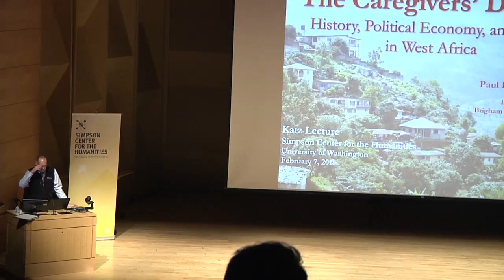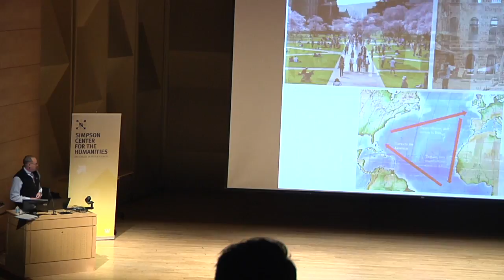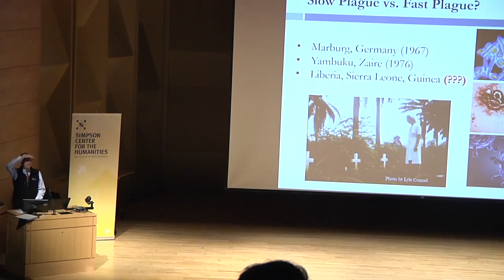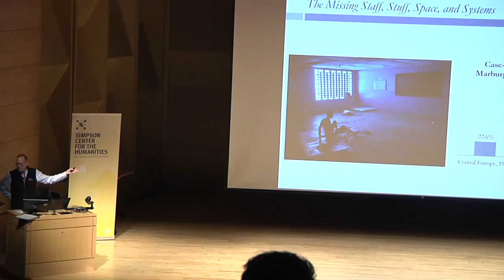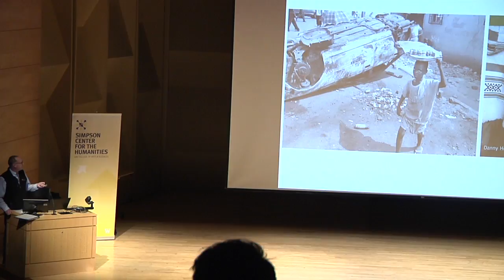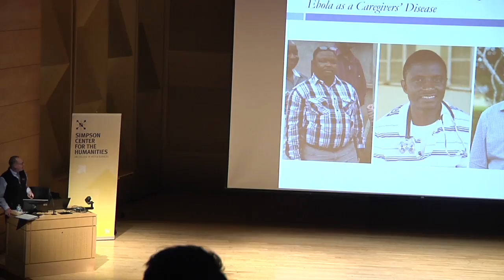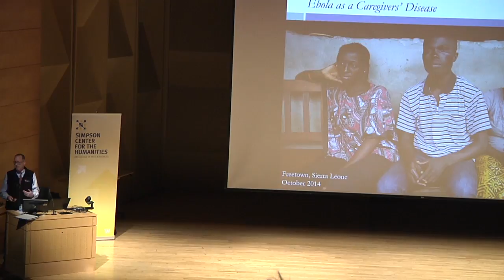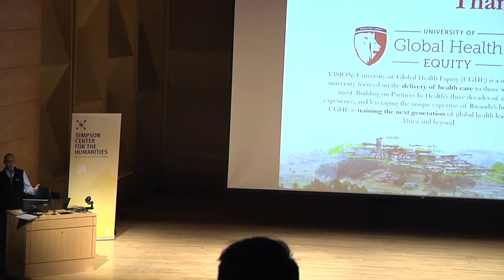Paul Farmer: "The Caregivers’ Disease: The History and Political Economy of Ebola in West Africa"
The most shocking fact about the Ebola outbreak in West Africa in 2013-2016 was not the bloody hemorrhages the disease can cause, Paul Farmer argues in this 2018 Distinguished Katz Lecture. Nor was it the “crossover event” in which the disease enters the human species, a frequent fixation of the Western media. The most damning fact was the case-fatality rate: Nearly seventy-percent of those infected with the disease died from it. That rate barely budged over the course of the outbreak, despite unprecedented pledges of international aid.

In this video, Paul Farmer, Kolokotrones University Professor of Global Health and Social Medicine at Harvard University, discusses his experiences with Ebola patients in West Africa, describing the need for "staff, stuff, space, and systems" to prevent the spread of infectious disease.

This Katz Distinguished Lecture in the Humanities took place Winter 2018. Learn more about this lecture at:

*Speaker bio*
Medical anthropologist and physician Paul Farmer has dedicated his life to improving health care for the world's poorest people. He chairs the Department of Global Health and Social Medicine and is a founding director of Partners In Health (PIH), an international non-profit organization that since 1987 has provided direct health care services and undertaken research and advocacy activities on behalf of those who are sick and living in poverty. He also is professor of medicine and chief of the Division of Global Health Equity at Brigham and Women’s Hospital.

Dr. Farmer began his lifelong commitment to Haiti in 1983 while still a student, working with dispossessed farmers in Haiti’s Central Plateau. He served there for ten years as medical director of a charity hospital, L’Hôpital Bon Sauveur. With PIH over the past twenty-six years, Dr. Farmer has led colleagues working in twelve sites throughout Haiti and twelve additional countries around the globe. For more than a decade, the Department of Global Health and Social Medicine has integrated research and teaching programs with PIH service activities, establishing direct feedbacks between clinical interventions and biosocial analyses. The work has become a model for health care for poor communities worldwide and provides the basis for developing a science of global health delivery implementation.

Dr. Farmer holds an M.D. and Ph.D. from Harvard University. In addition to his leadership roles at Harvard Medical School, Brigham and Women’s Hospital, and Partners In Health, he is the United Nations Special Adviser to the Secretary-General on Community Based Medicine and Lessons from Haiti.

Dr. Farmer is the recipient of numerous honors, including the Margaret Mead Award from the American Anthropological Association, the American Medical Association’s Outstanding International Physician (Nathan Davis) Award, the John D. and Catherine T. MacArthur Foundation Fellowship, and, with his PIH colleagues, the Hilton Humanitarian Prize. He is a member of the Institute of Medicine of the National Academy of Sciences and of the American Academy of Arts and Sciences.